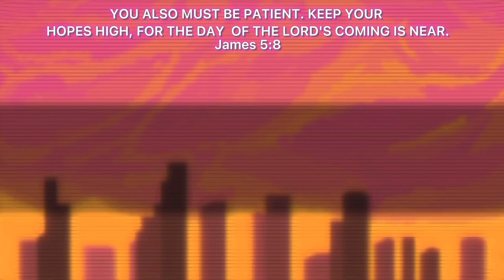CHIKAHAN WITH MAMA OGIE DIAZ AND MAMA LOI! 🤫 | John Gabriel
Hello guys! I appreciate every single one of you! 😻

Stay safe and hydrated y'all